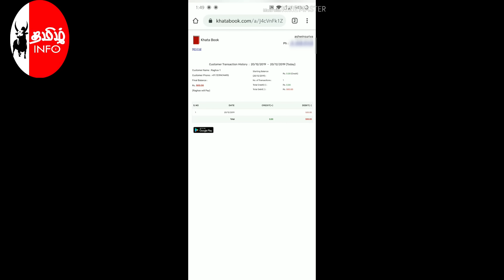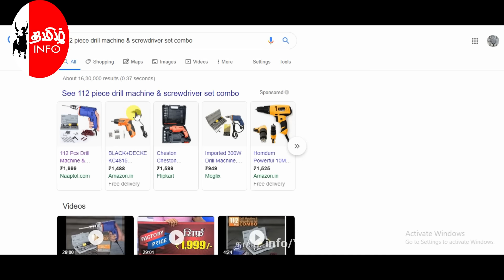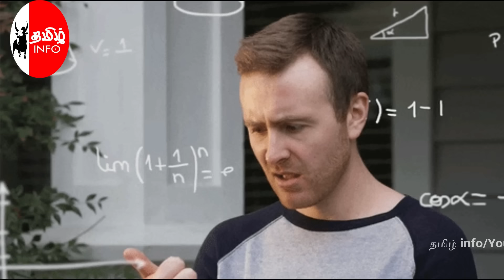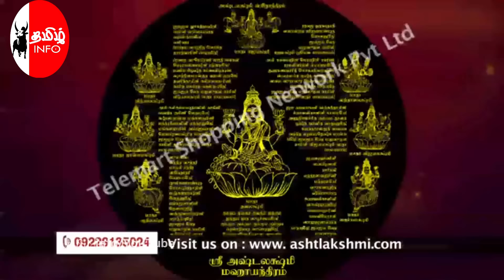Funny Teleshopping No logic advertisements |சிரிப்பூட்டும் சில விளம்பரங்கள்| தமிழ் info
In this video we are showing some funny advertisement troll videos in Tamil this video just for fun .not hurt to any one